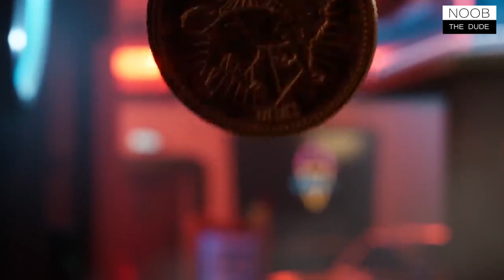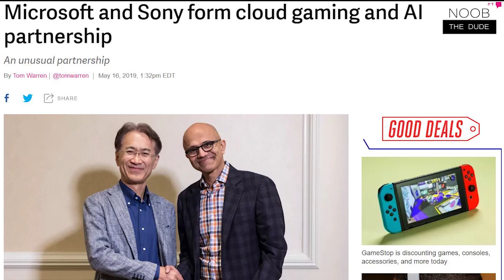PUBG X Godzilla, Bird Unlock, Rage 2 Cracked, CODM Battle royale, Fortnite John Wick etc Gaming News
In this video i'm going to talk about this week og gaming news.